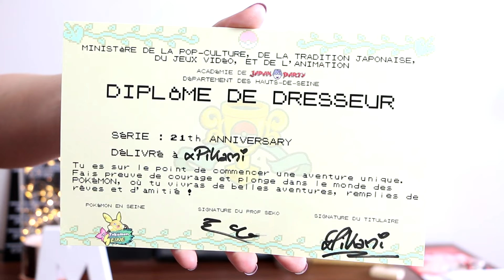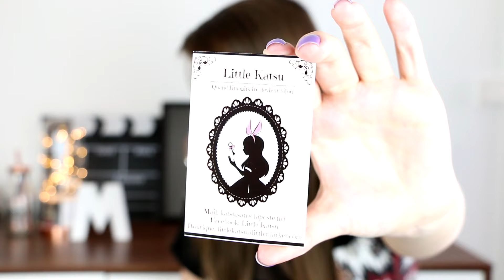Japan Party 2017 | Ma tête sur les flyers NIHONBOX ! Retours, cadeaux et anecdotes !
Mes impressions sur la Japan Party 2017 ! Un salon convivial auquel j'ai participé pour rencontrer des passionnés de Pokémon ! Imagin'Con présente la Japan Party pour la 7ème édition, qui se trouve en plus être en partenariat avec NihonBox :)

Merci à toutes les personnes qui sont venues me voir !

xPikami ♡